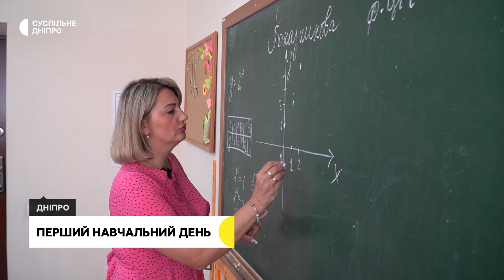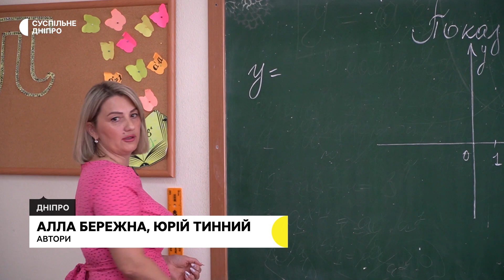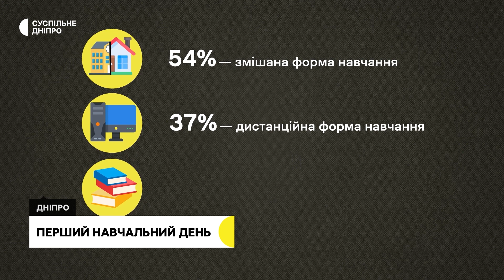РФ атакувала дронами, дружина Джумбері Сілогави про день трагедії, новий навчальний рік | 4.09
Російська армія 4 вересня атакувала Дніпропетровщину безпілотниками. Шість ворожих дронів знищили сили ППО, повідомив начальник Дніпропетровської ОВА Сергій Лисак. Один з БпЛА влучив по об’єкту інфраструктури.

Колишня дружина Джумбері Сілогави, який загинув в Дніпрі під час інциденту з патрульним 29 серпня розповіла деталі того дня. Жінка каже, чоловік сідав за кермо п’яним та не один раз потрапляв у ДТП.

У Дніпрі розпочали новий навчальний рік. За інформацією департаменту гуманітарної політики, зі 154 шкіл заняття проводять у 106 закладах освіти. 54% батьків обрали змішаний формат навчання для своїх дітей, 37% - дистанційний, а інші 8% - індивідуальні програми.

00:00 Анонс
00:56 Шість ворожих дронів знищили сили ППО над Дніпропетровщиною
01:27 Неодноразово сідав п’яним за кермо: ексклюзивне інтерв’ю Наталії Сілогави
03:57 У колабораційній діяльності підозрюють двох мешканців області
04:31 Перший шкільний день: як у Дніпрі розпочався навчальний рік
08:08 У центрі “ЯМаріуполь” відкрили нульовий клас для дошкільнят
10:35 Захищав Маріуполь та 15 місяців - в полоні. Інтерв’ю з мамою військовополоненого